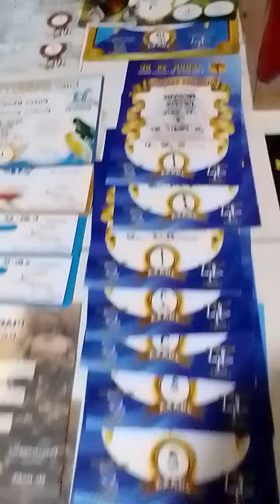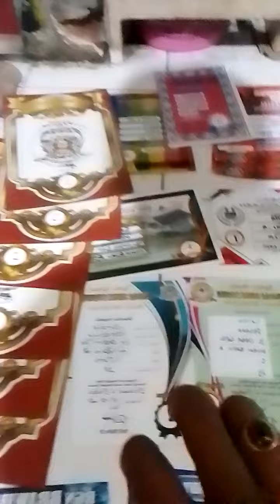Murai batu Pesona Indonesia dapat banyak surat piagam cinta